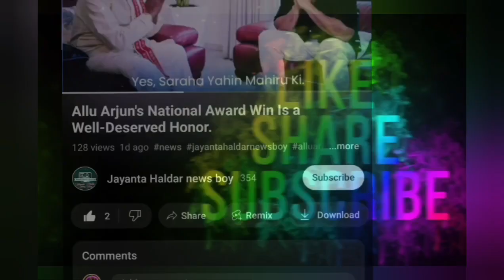Akanksha Puri Holi Pic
holi party
Akanksha Puri Holi celebrated
Hindi news today
latest news
jayanta haldar news boy
Jayanta haldar news today